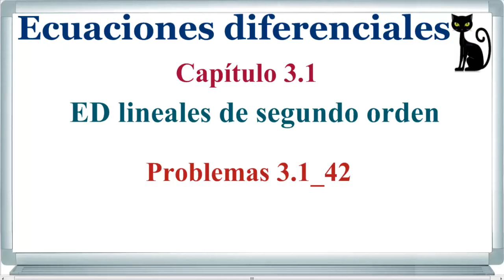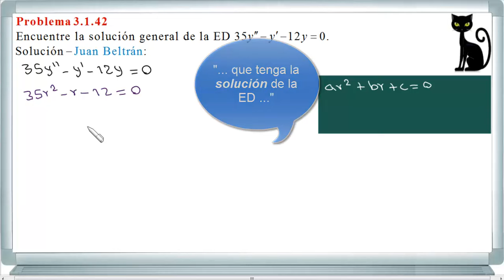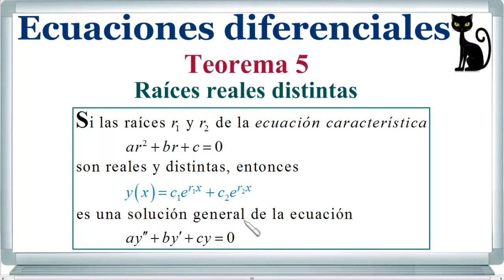ED lineal de segundo orden homogénea con coeficientes constantes. Edwards y Penney 3.1_42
Se halla la solución general de una ED lineal de segundo orden homogénea con coeficientes constantes.